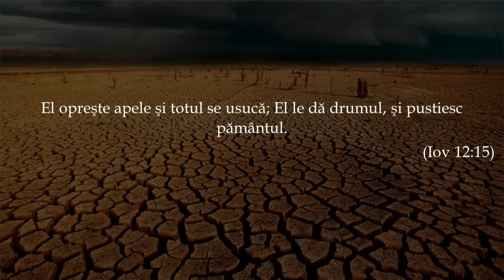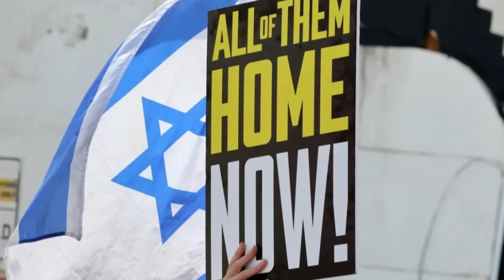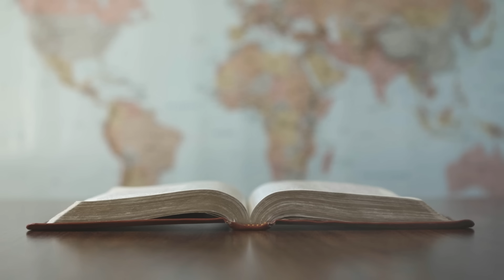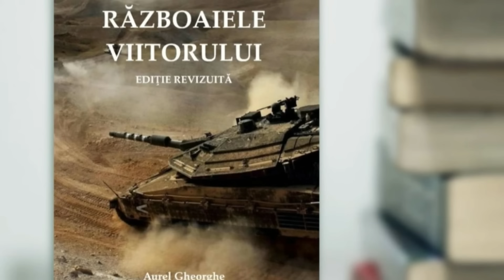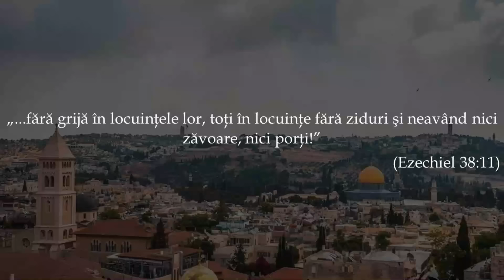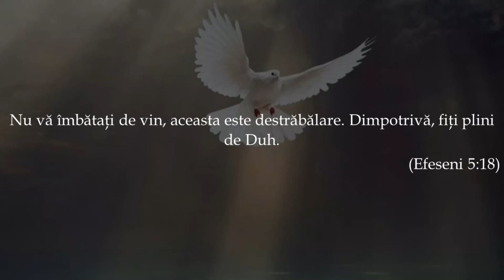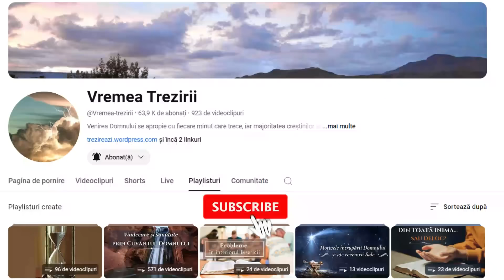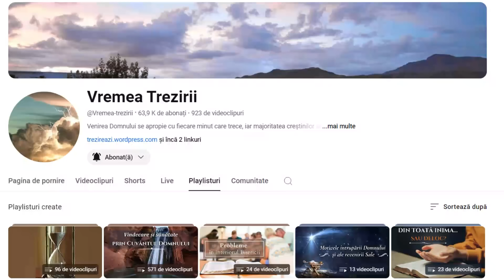Israel - ceasul istoriei, Iulie 2024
O ediție dedicată situația din Israel, aflătă în plină escaladare a tensiunilor, în relație cu profețiile Scripturii despre vremea din urmă.